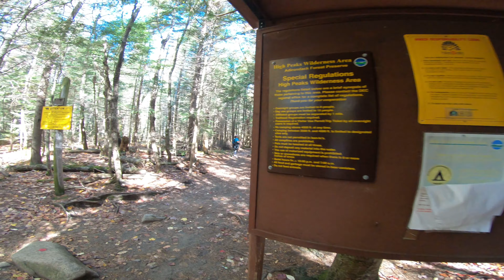Hike - Marcy Dam from Adirondak Loj via the Van Hovenburg Trail (Adirondacks) - October 8, 2019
Nice hike into Marcy Dam from the Adirondak Loj following the Van Hovenburg Trail. Leaves were in peak fall color!